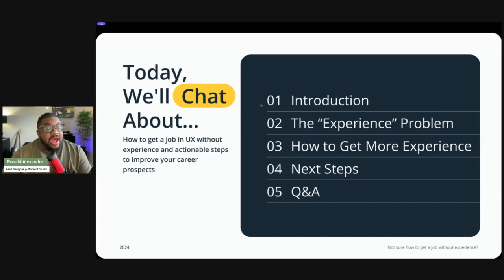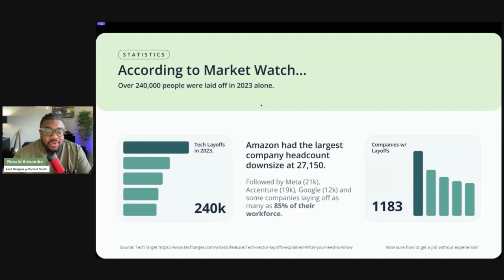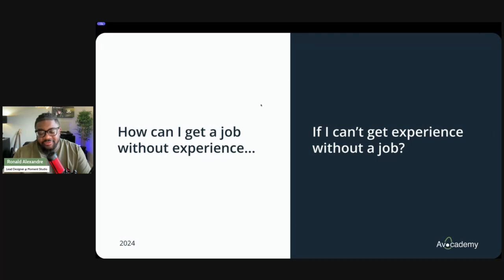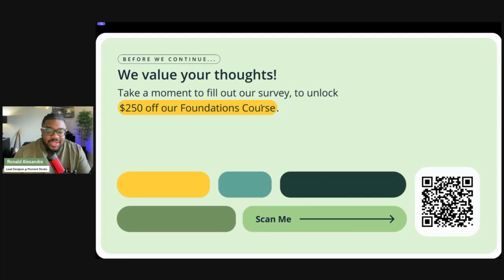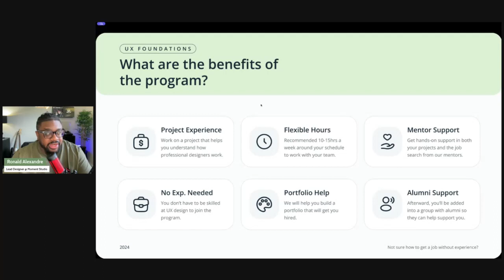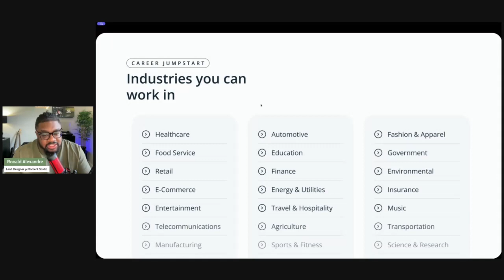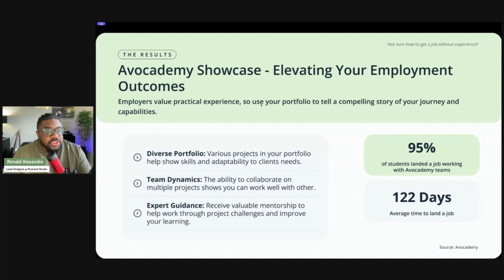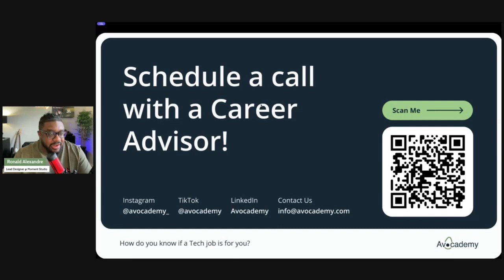Not sure how to get a job without work experience? 🌟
Do you dream of a career in tech but feel unsure about where to start? Look no further! Avocademy's Career Jumpstart Program is your gateway to breaking into the thriving world of UX design, even if you're starting from scratch!

✨ Key Highlights of the Career Jumpstart Program:

Practical Learning: Gain real-world experience by working on industry-relevant projects, allowing you to build a robust UX portfolio that stands out to employers.

Mentorship: Connect with seasoned professionals in the UX field who will guide you through the ins and outs of the industry, offering valuable insights and advice.

Networking Opportunities: Join a vibrant community of like-minded individuals and expand your professional network. Avocademy provides a platform to connect with potential employers, colleagues, and mentors.

Job Placement Assistance: Avocademy is committed to your success. We provide dedicated support to help you navigate job opportunities, fine-tune your resume, and prepare for interviews.

Flexibility: Our program is designed to accommodate various schedules. Whether you're a full-time student, a working professional, or someone in between, you can tailor your learning experience to fit your needs.